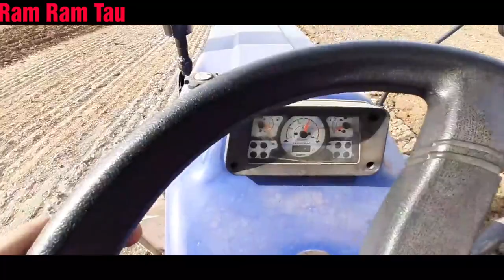Farmtrac 60 Powermaxx वास्तव में पावरफुल टैक्टर है। Ram Ram Tau